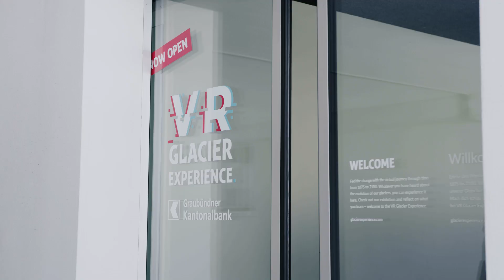Corvatsch Imageclip Sommer Diavolezza